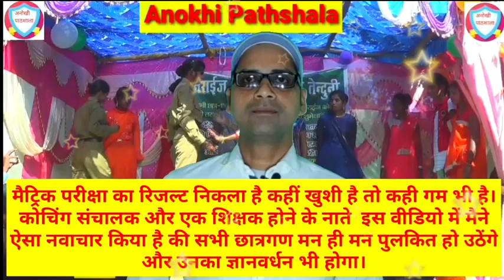क्षेत्रमिति का सभी सूत्र कविता में देखें || Mensuration Formula || math poems || class 10 important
क्षेत्रमिति का सभी सूत्र कविता में देखें
Mensuration Formula
math poems
class 10 important
Class 9th math important formula
class 10 math important formula
class 10 math important notes